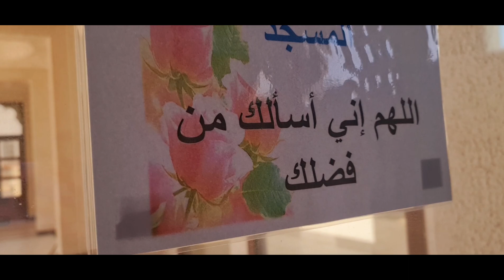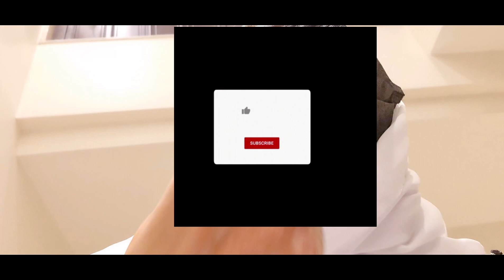Jumma Al-Widah🤍 ,Chaand Raat Party💫 Henna Night 🌙Eid Preps 2 May 2022 *Seri Raja Satti*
Aslam o Alikum Viewers.Hope Everyone is doing great

Happy Eid Mubarak Gulf ✨️...
Happy Advance Eid Pakistan ❤️❤️💫💫